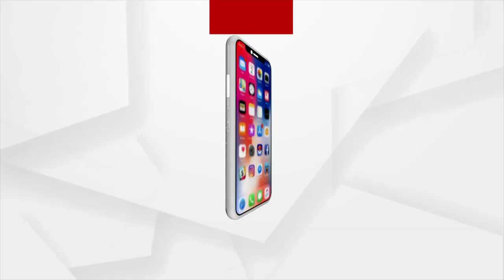ପ୍ରତ୍ୟେକ ମଣିଷ ଜୀବନ ଅତ୍ୟନ୍ତ ମୂଲ୍ୟବାନ : ବସନ୍ତ କୁମାର ବେହେରା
ପ୍ରତ୍ୟେକ ମଣିଷ ଜୀବନ ଅତ୍ୟନ୍ତ ମୂଲ୍ୟବାନ. ଦୁର୍ଘଟଣା ଗ୍ରସ୍ତ ଲୋକଙ୍କୁ ରାସ୍ତାରେ ଦେଖିଲେ ତୁରନ୍ତ ସହାୟତାର ହାତ ବଢ଼ାଇ ମେଡିକାଲ ରେ ପହଞ୍ଚାଇ ଜୀବନ ରକ୍ଷା କରନ୍ତୁ. ଏହା ଚଳିତ ବର୍ଷ ଭାରତୀୟ ଅର୍ଥପେଡିକ୍ସ ଆସୋସିଏସନ ଏବଂ ଓଡିଶା ଅର୍ଥପେଡିକ୍ସ ଆସୋସିଏସନ ପକ୍ଷରୁ ପାଳନ କରାଯାଉଥିବା ନେସନାଲ ବୋନ ଆଣ୍ଡ ଜଏଣ୍ଟ week ର ବାର୍ତ୍ତା ବୋଲି କହିଛନ୍ତି ଓଡିଶା ଅର୍ଥ ପେଡିକ୍ସ ଆସୋସିଏସନର ସାଧାରଣ ସମ୍ପାଦକ ବସନ୍ତ କୁମାର ବେହେରା